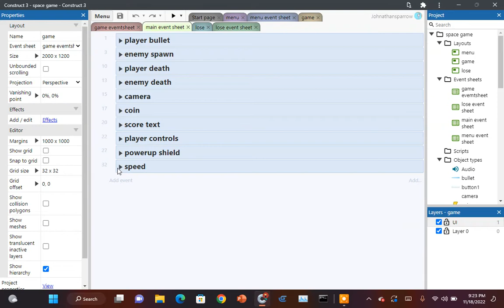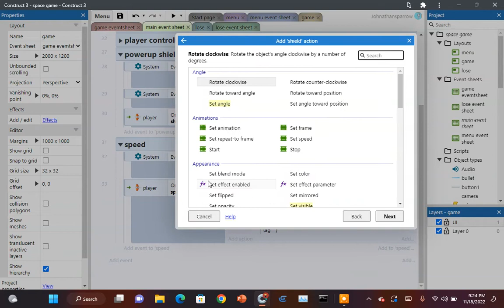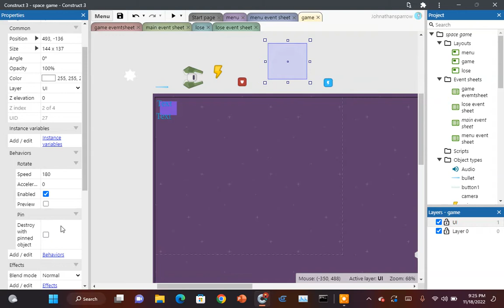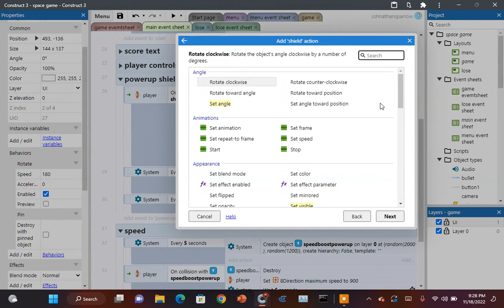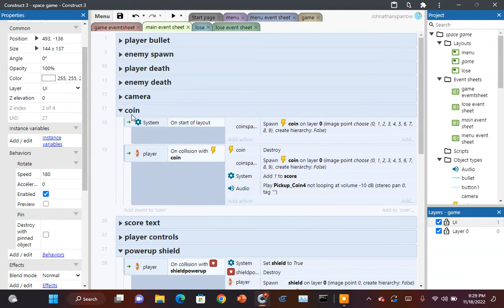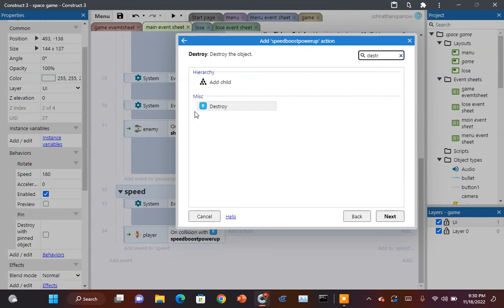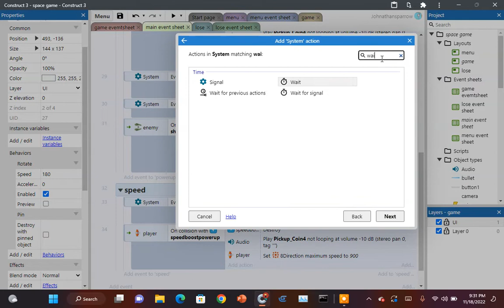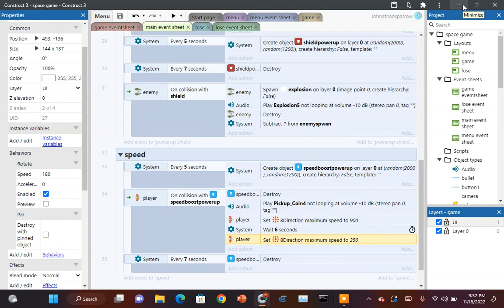Construct 3 tutorial: Powerups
In this tutorial, I added two powerups.